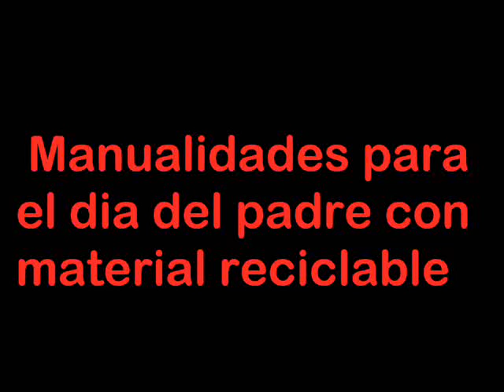Como sorprender a papà con material reciclado manualidades 5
Como sorprender a papà con material reciclado manualidades